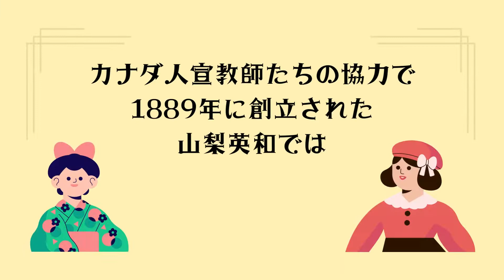山梨英和の国際教育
「肌で感じる異文化」山梨英和には韓国、オーストラリア、ドイツに姉妹校があり、多様な文化を身近に感じることができます。「未来」の地球市民として国際的視野を育みます。